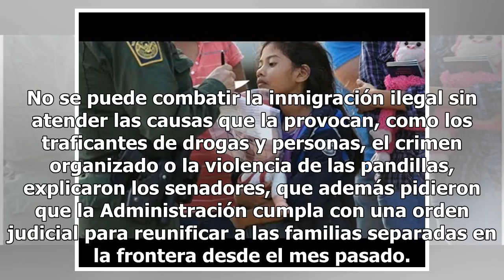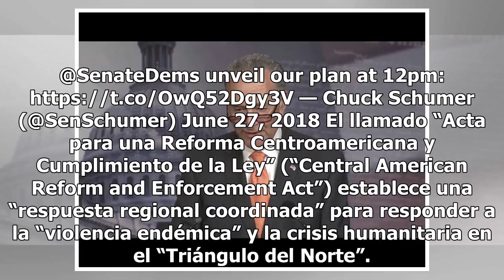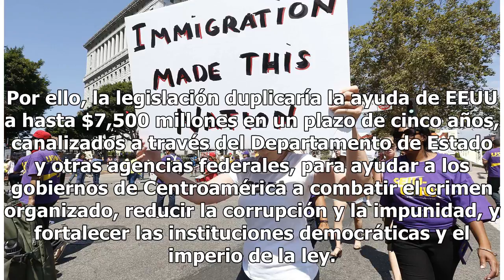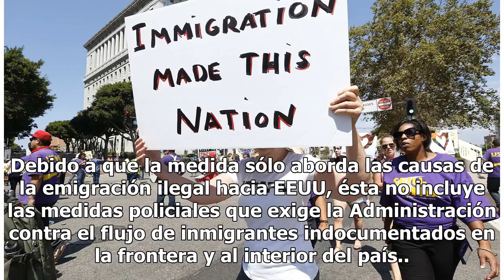Senadores demócratas presentan medida para frenar emigración ilegal de Centroamérica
WASHINGTON— El líder de la minoría demócrata en el Senado, Chuck Schumer, y otros senadores de su bancada, presentaron este miércoles un proyecto de ley para atacar de raíz las causas de la emigración ilegal desde Centroamérica, que además alienta a los centroamericanos a solicitar asilo desde sus p...